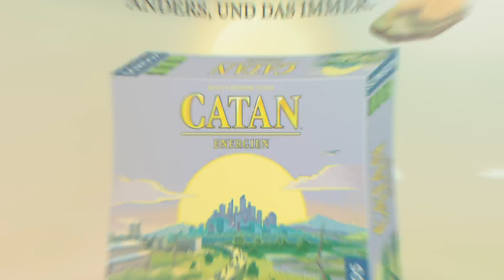Catan - Energien_Trailer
Produktvideo zum neuen Spiel.